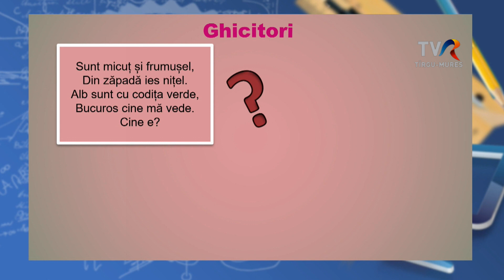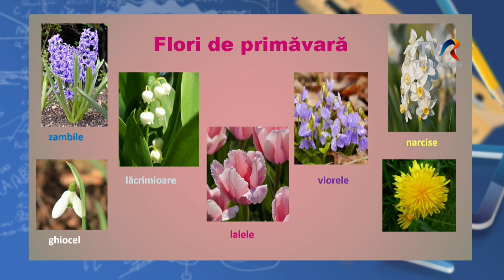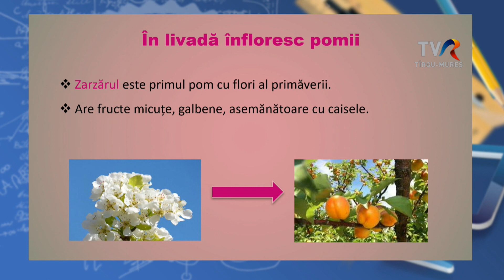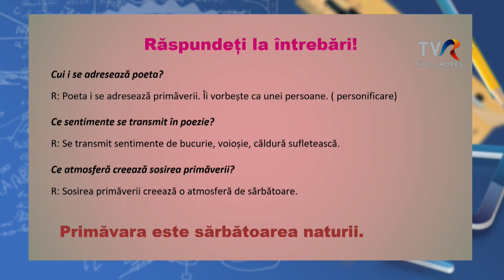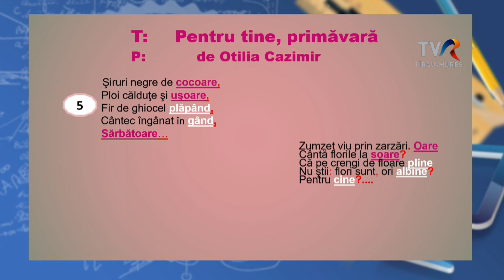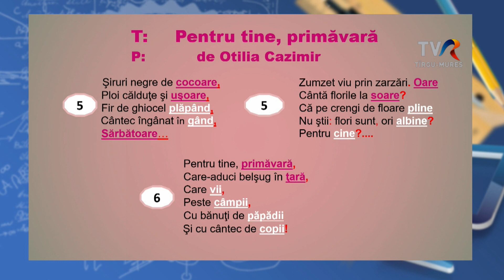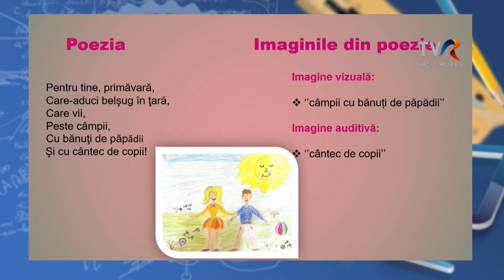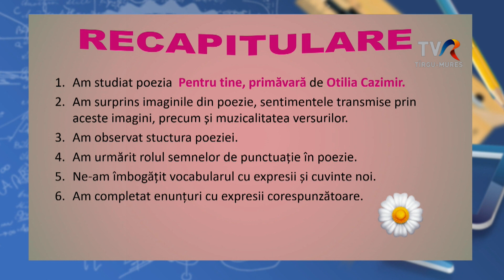Telesuli: IV. osztály románóra 2021.03.17.